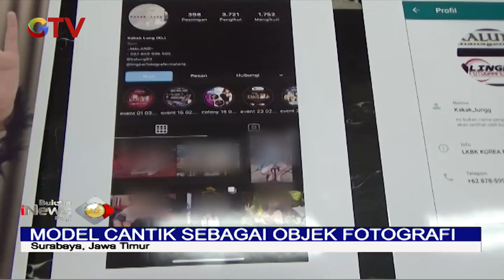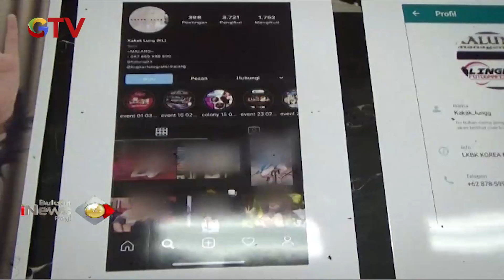Pelaku Fotografi Tanpa Busana di Malang Ditanggap Petugas - BIP 21/03